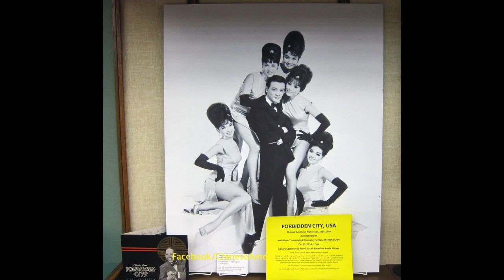Music In My Soul Jimmy Borges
A song written by Maryann and Ron Sfarzo and this is a tribute to honor the late great Hawaiian Jazz singer Jimmy Borges